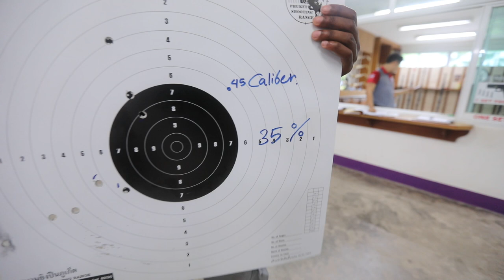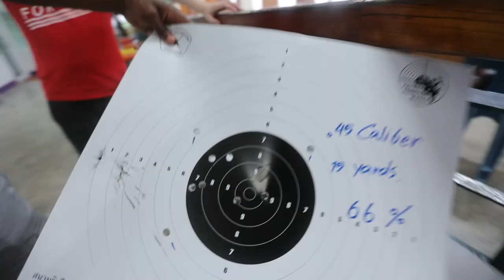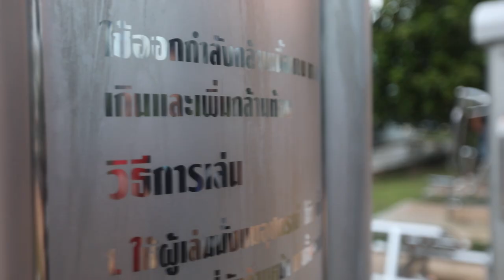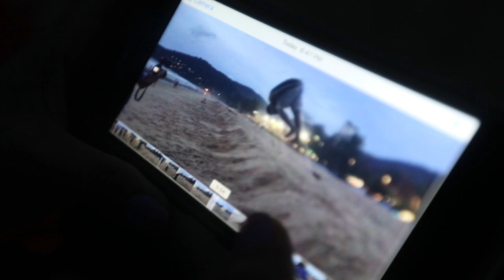THIS CHANGED HIS LIFE FOREVER!!!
A competition at a gun range leads to a series of really poor decisions & life changing events...